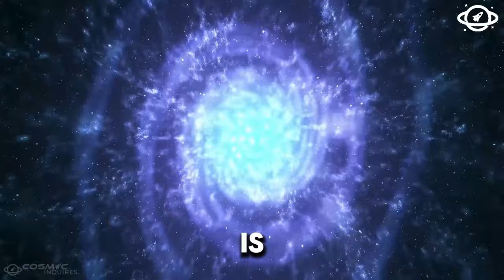James Webb Telescope - Incredible New Discovery about the Betelgeuse Supernova!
Get ready to be amazed by the incredible new discovery about the Betelgeuse Supernova, revealed by the James Webb Telescope!